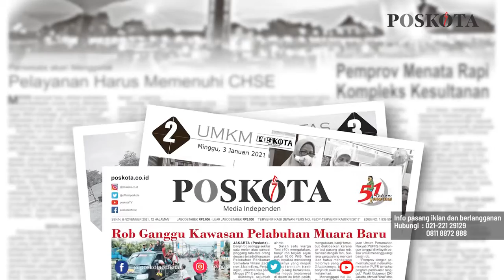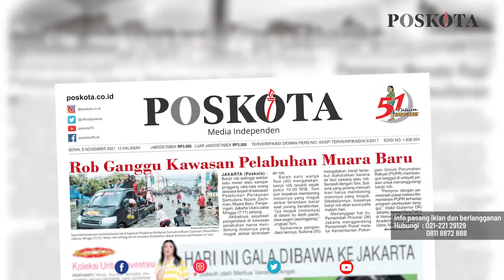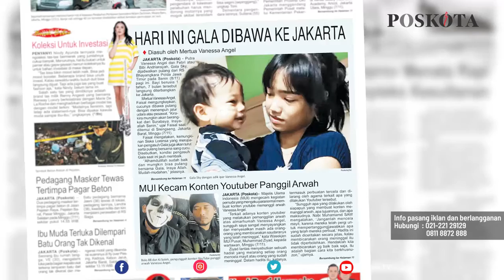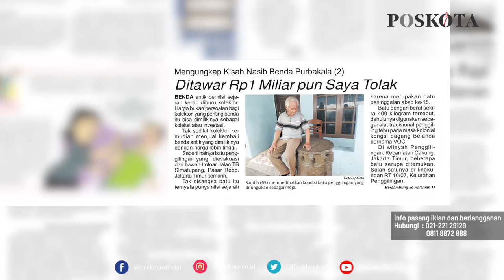HEADLINE HARIAN POSKOTA EDISI SENIN 8 NOVEMBER 2021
Harian Poskota menyajikan beberapa topik banjir rob hampir 1 meter menerjang Kawasan Pelabuhan Muara Baru, Penjaringan, Jakut, putra Vanessa Angel dan Bibi Andriansyah, Gala Sky dijadwal pulang dari RS Bhayangkara Polda Jatim Senin pagi, kolektor batu purbakala sempat ditawar 1 Miliar namun ditolak.